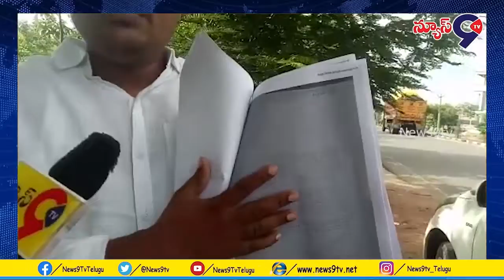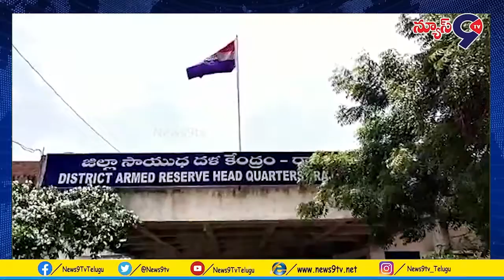Morning BulletinNews || 15-08-2021